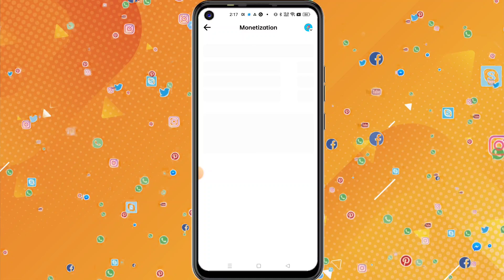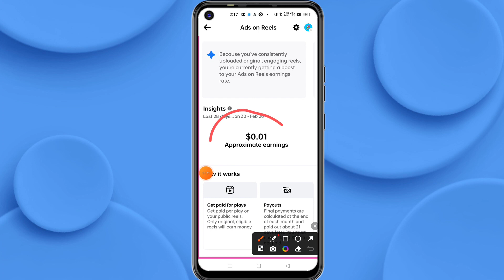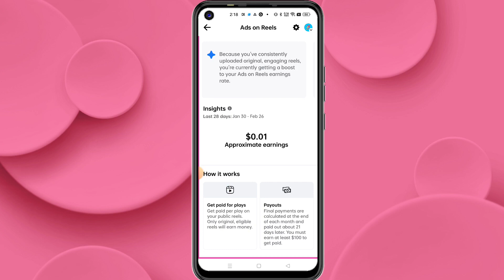Facebook Ads On Reels Earning Update (2024) | Facebook Ads On Reels Monetization Update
is video Maine bataya ki Facebook ID ka naya update aaya hai jisse ab aapki earning badh jayegi to video pura dekhen
Facebook Ads On Reels Earing Update | Facebook New Update|Facebook Ads On Reels Monetization Update

🔹️GRENARO J11 Wireless Mic with Charging Case@1459
🔹️Wireless Microphone & Receiver @999
🔹️Gorilla Tripod/Mini Tripod for Mobile Phone @249
🔹️50W RGB LED Brick Light Multi Color @249
🔹️Tabletop Stand Phone Holder, Metal Long Lazy Arm@499
🔹️ Flexible Mobile Tabletop Stand, Metal Built -for Video@199
🔹️Desktop Mobile Stand/Phone Mount@99
🔹️Boya with 20ft Audio Cable @699